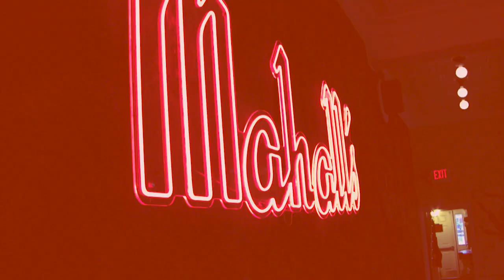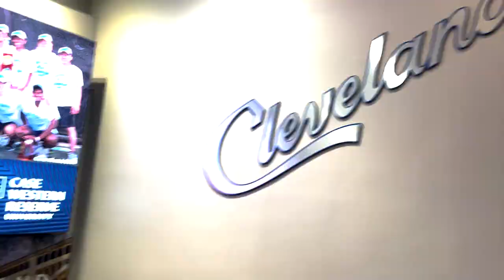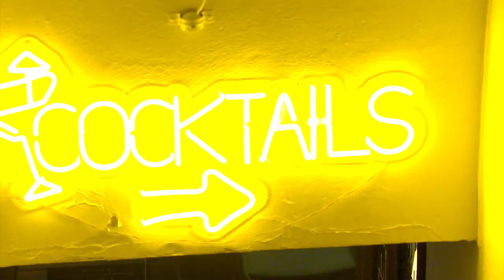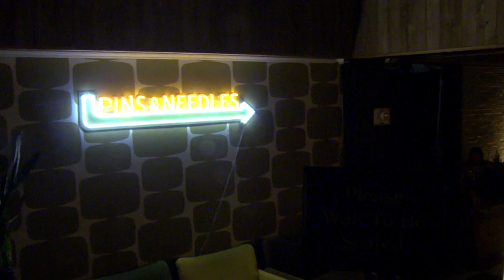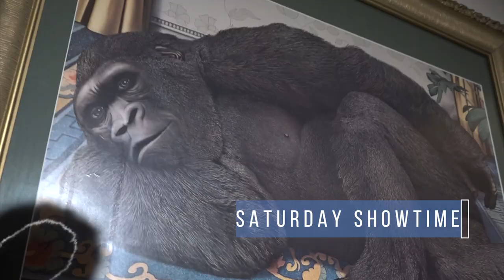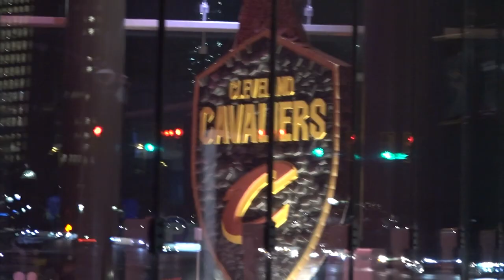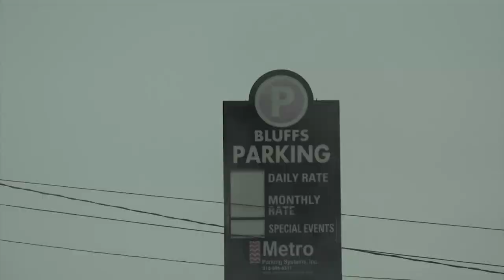Hard Knocks | On The Road With Michael Turner | The Road Warrior Tour Episode 4 | Cleveland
The Road Warrior Tour has officially hit the road for the regular season. The Cincinnati Bengals traveled to Cleveland to play the Browns for game 1 of the NFL season. Michael Turner is there to take it all in. But first he cleared his mind in Yosemite National Park to prepare for what is in front of him. After that he travels to Ohio. The exact opposite of Yosemite. He meets with the Bengals and puts pen to paper on a contract. He does his comedy show for Mahall’s in Lakewood. He messes with the people in the infamous Muni Lot in Cleveland. He even has to witness a Bengals loss in person but he will bounce back. Check it all out on this weeks episode.